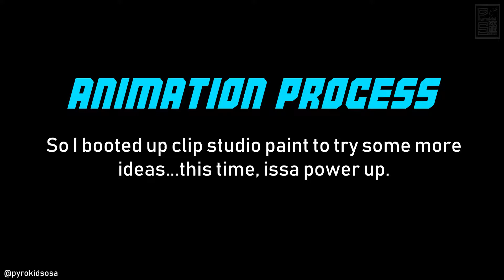Animation Process(?) #003 - Oni Power-up!!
More learning of animation via Clip Studio Paint. Spent my Sunday doing this one. I think it's pretty kewl. anyways, enjoy lol :)

I'd greatly appreciate if you did that :3 lol

Official PKS facebook page coming soon, but until then check out some of my other stuff: